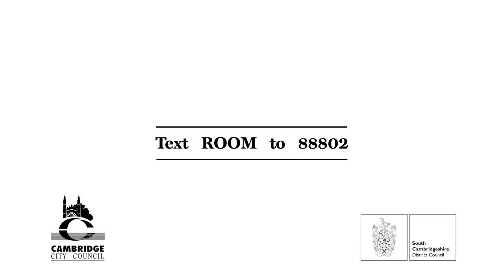Homes for Ukraine: Isobel's story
"You may not be able to change the world, but I can change the life of one person." Isobel welcomed Alex into her home, giving him the space to build a life again. Got room? All you need is a desire to help, and a spare room.

Anyone who can offer a room is being asked to text ROOM to 88802